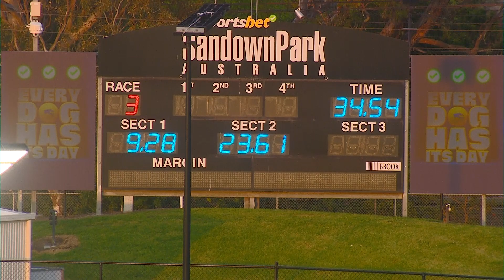SAN THU 09 NOV 23 R3